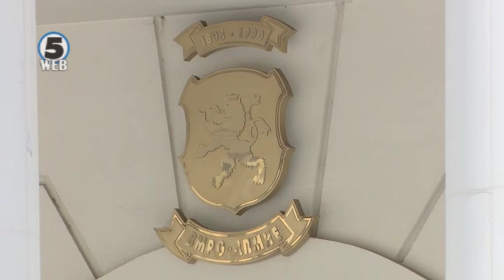ЈО: Согласно закон повикување на „свиркач“ само за кривични дела за кои нема постапки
Со документите кои ги добил опозицискиот лидер Христијан Мицкоски, е нарушена тајноста на постапката за Рекет и е сторено кривично дело.